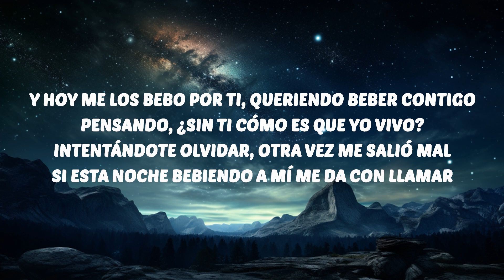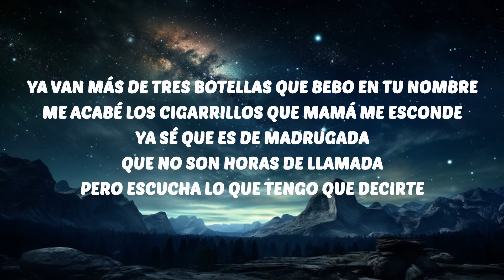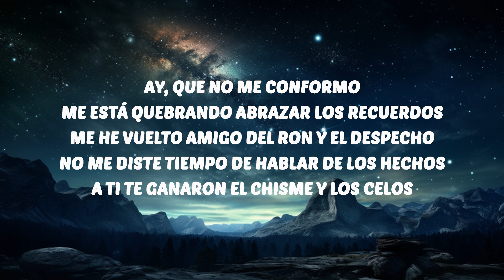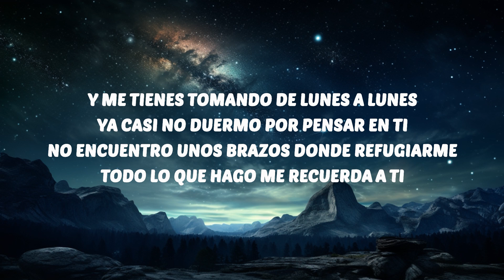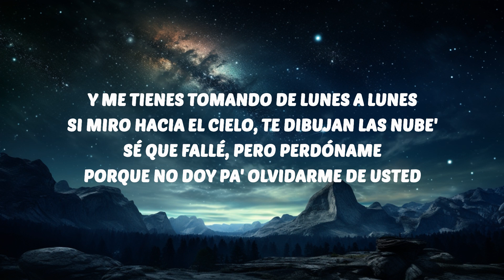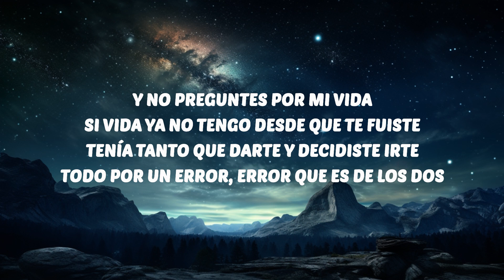Manuel Turizo & Grupo Frontera - DE LUNES A LUNES (Letra/Lyrics) | 30 Mins. Top Vibe music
🎶 Manuel Turizo & Grupo Frontera - DE LUNES A LUNES (Letra/Lyrics)

🎤 Letra:
Ya van más de tres botellas que bebo en tu nombre
Me acabé los cigarrillos que mamá me esconde
Ya sé que es de madrugada, que no son horas de llamada
Pero escucha lo que tengo que decirte

Ay, que no me conformo
Me está quebrando abrazar los recuerdos
Me he vuelto amigo del ron y el despecho
No me diste tiempo de hablar dе los hechos
A ti te ganaron el chismе y los celos

[Coro: Payo Solís & Manuel Turizo]
Y me tienes tomando de lunes a lunes
Ya casi no duermo por pensar en ti
No encuentro unos brazos donde refugiarme
Todo lo que hago me recuerda a ti
Si miro hacia el cielo, te dibujan las nube'
Sé que fallé, pero perdóname
Porque no doy pa' olvidarme de usted

[Post-Coro: Payo Solís]
Y no preguntes por mi vida
Si vida ya no tengo desde que te fuiste
Tenía tanto que darte y decidiste irte
Todo por un error, error que es de los dos

[Interludio: Payo Solís]
Y esto es Grupo Frontera
Y Manuel Turizo, compadre

Y hoy me los bebo por ti, queriendo beber contigo
Pensando, ¿sin ti cómo es que yo vivo?
Intentándote olvidar, otra vez me salió mal
Si esta noche bebiendo a mí me da con llamar

[Pre-Coro: Payo Solís & Manuel Turizo]
Y es que no me conformo
No me diste tiempo de hablar de los hechos
A ti te ganaron el chisme y los celos

[Coro: Manuel Turizo & Payo Solís]
Y me tienes toman